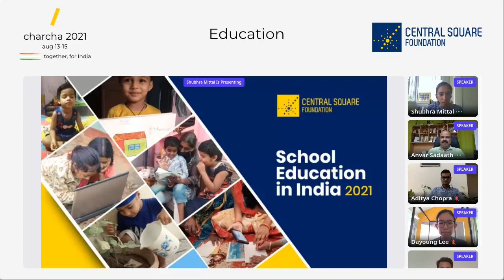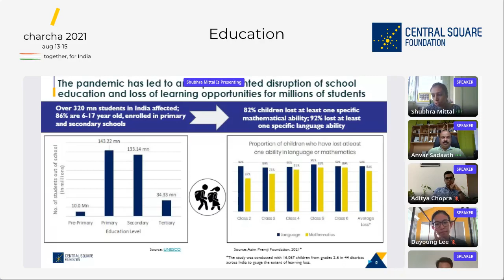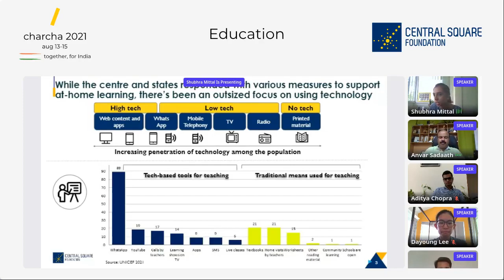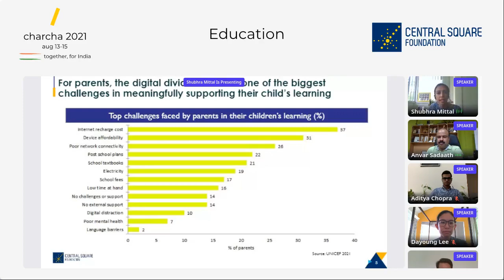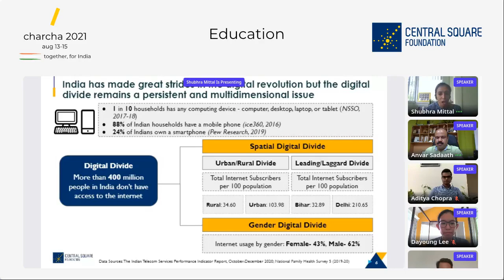Making EdTech Accessible at Scale : How to Bridge the Digital Divide